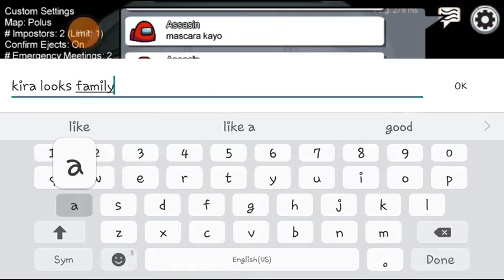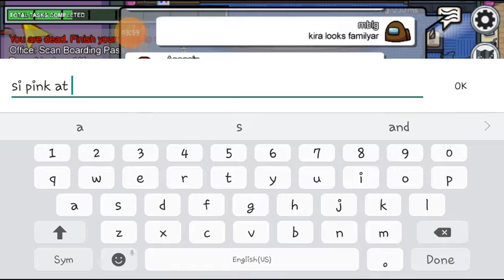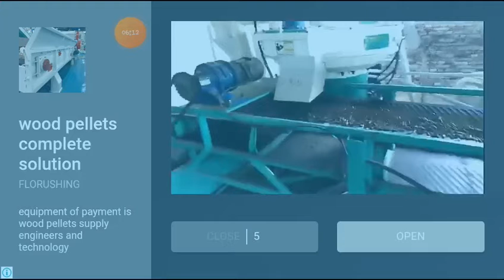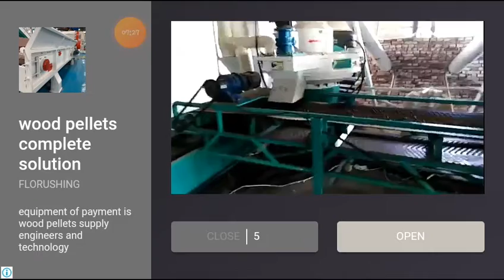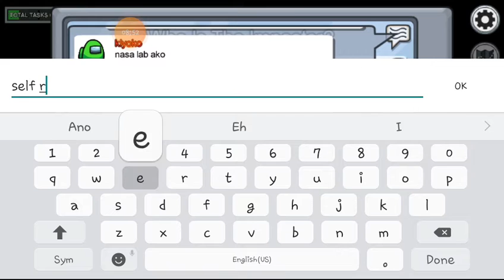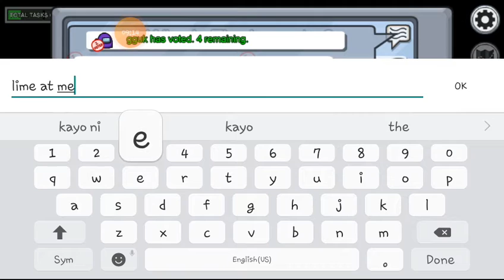I kmjs nayan ahhaha @among us gameplay: